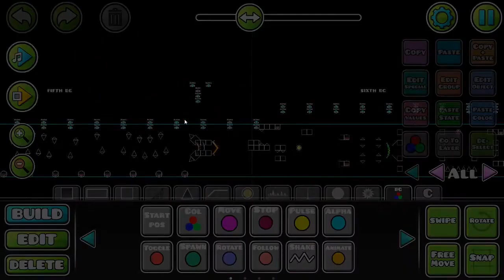Speedbuild : Freedom Dive "Neptune" Rotating Background | Geometry Dash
Enjoy the speedbuild :D

Creation time : 1 hour and 30 minutes
Objects : 753
Speed : x10